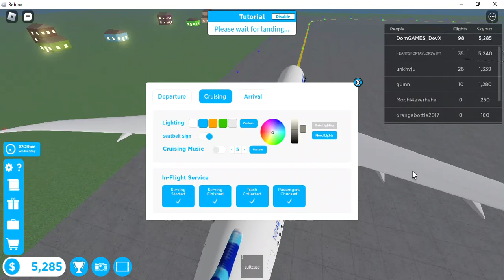Cebu Pacific We Going to Flight